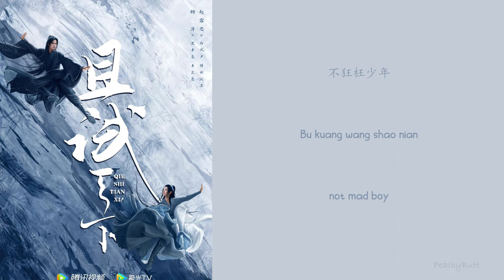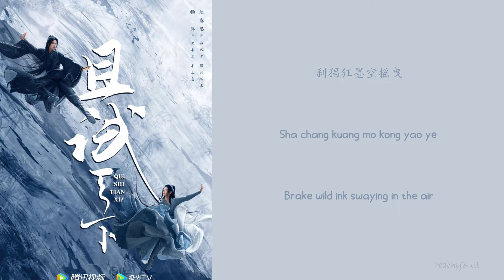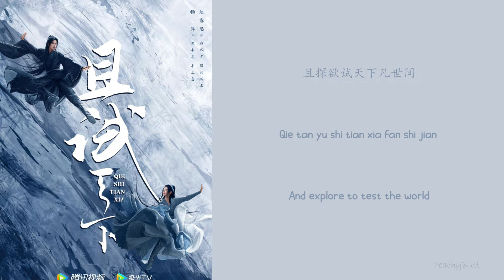[OST Of Who Rules The World] 《Unparalleled》 Liu Yu Ning (Eng|Chi|Pinyin)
且试天下的原声带

剧名：且试天下
歌名：无双
演唱：刘宇宁

主演:
°杨洋 饰演 黑丰息、丰兰息 (男主角)
°赵露思 饰演 白风夕、惜云公主、风惜云 (女主角)

类型：古装、言情、武侠

开播时间：2022 年 4 月 18 日

每集长度：45 分钟

集数： 45 集

拍摄／制作年份：-

⭐歌词：⭐
中文：qq.com
拼音：PeachyButt
英文：PeachyButt

OST of Who Rules The World

Drama title: Who Rules The World
Song title: Unparalleled
Singer: Liu Yu Ning

Mainroles Starring:
°Yang Yang As Hei Feng Xi, Feng Lan Xi  (Male Lead)
°Zhao Lusi (Rosy Zhao) As Bai Feng Xi, Feng Xi Yun (Female Lead)

Genres: Costumes, Romance, Martial Arts

Airing Out Day: 2022 April 18th

Filming: -

 ⭐Lyrics:⭐
Chinese Character/Han Zi: qq.com
Pinyin: PeachyButt
English: PeachyButt